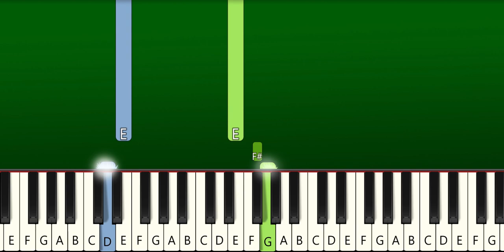Eminem - Mockingbird - Slow Easy Piano Tutorial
How To Play "Eminem - Mockingbird" Slow Easy Piano Tutorial | Easy Piano Tutorial (Anyone Can Play) TikTok